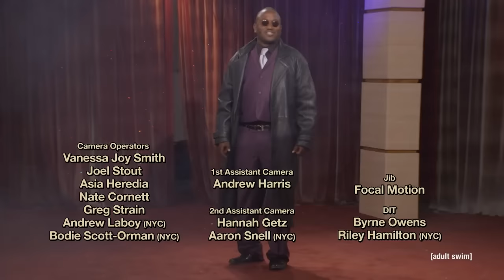Morpheus Buress | The Eric Andre Show | Adult Swim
Which pill makes this rap dope?

About The Eric Andre Show:
The Eric André Show is Adult Swim's highest budget late night talk show. That budget is mostly spent on new sets and Eric André's copious legal fees from his avant-garde street pranks. Aside from pranks, André and cohost Hannibal Buress interview all of your favorite celebrities from yesteryear. Check out every episode of The Eric André Show now on AdultSwim.com.